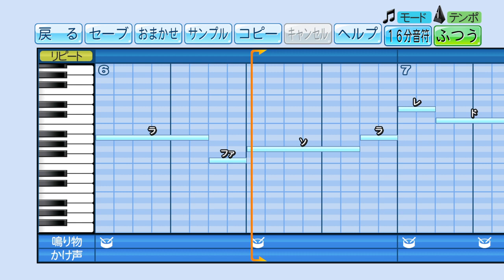パワプロで古城茂幸(巨人)の応援歌を作ってみた。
シャープに振り抜け古城　華麗に巧みに豪快に
頼りにしてるぜ　男古城決勝打